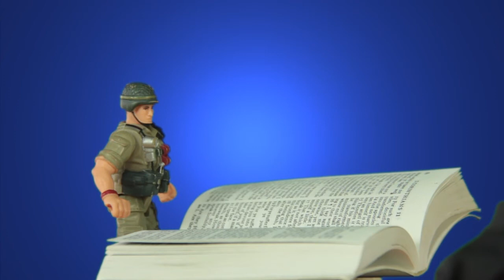Amwe, gade sa dezod yo fe nan maryaj - Epizod 14, Tet Kabrit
Sak ap fet avek dezod nan maryaj yo? Philipson pral montre nou bote nan maryaj. Nou ka fe bel wedding yo, men fok nou konpran rezon ki fe nou la.